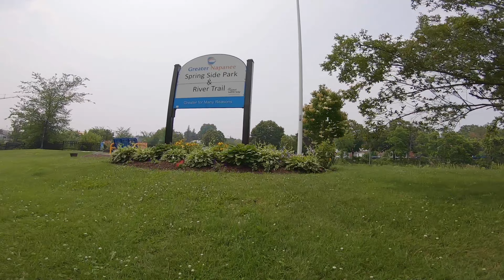R1 Nappanee Rip "Rush Instrumental"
First time ripping this places.